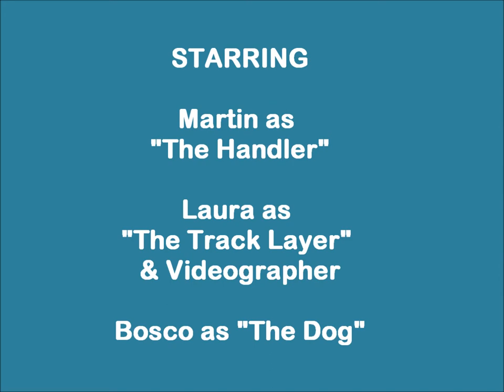Bosco & Martin Tracking (Week #2- CKC Style)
NOTE: Since this video was shot, we've switched our tracking training from CKC to more of an IPO style. We're still learning!

This is the second week of Bosco's CKC tracking training.

Track was 40 short paces long with treats placed at an interval of 6 paces. Bosco found this track challenging due to dry conditions, swirling wind (0 to 5 km/hr), and very short grass (max. 2" high with bare patches).

Location: Industrial field in SW Ontario